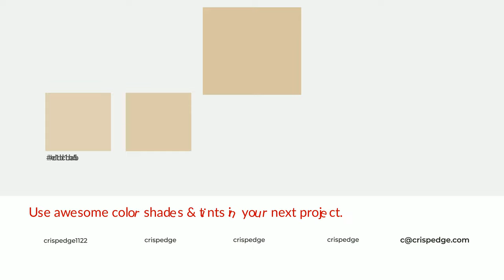Shades & Tints of Afternoon Stroll color d9c5a1 A Cool Yellow color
Shades of Afternoon Stroll color d9c5a1 Cool Shades of Afternoon Stroll color with Yellow hue for your project!

Shades
Hex c0af8f

Tints
Hex ddcbab